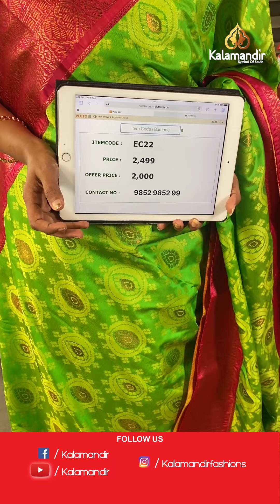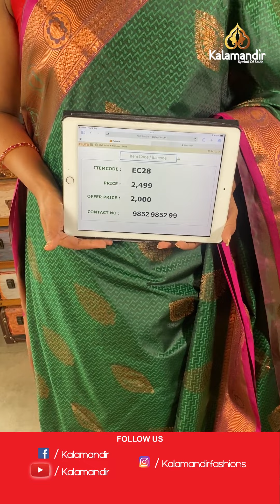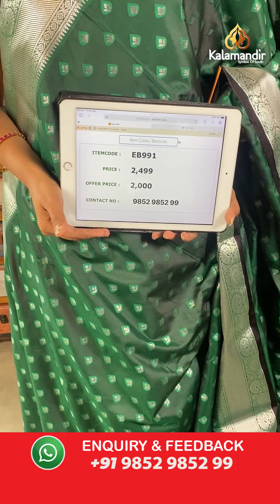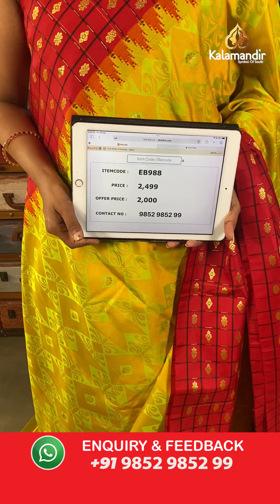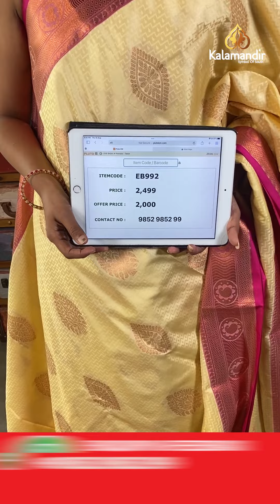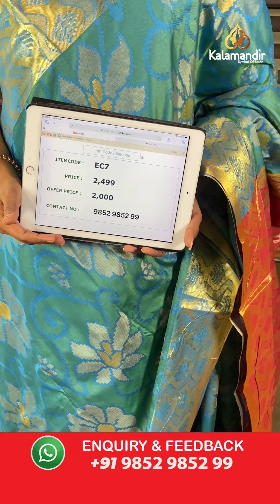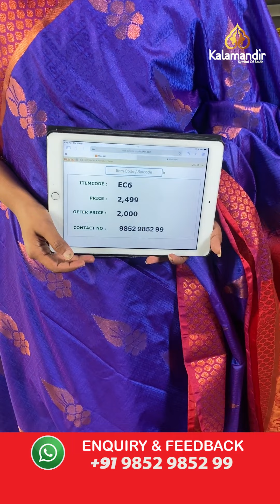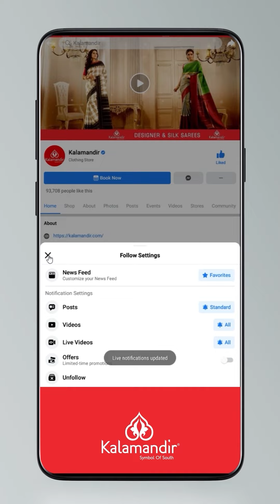Light Weight Soft Pattu Sarees - Flat 20% OFF | Kalamandir Sarees LIVE